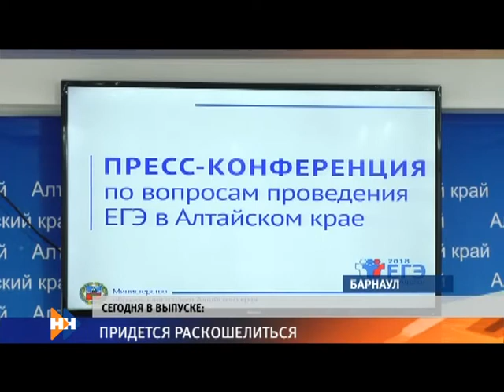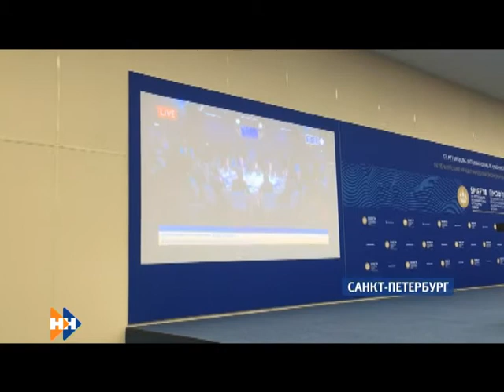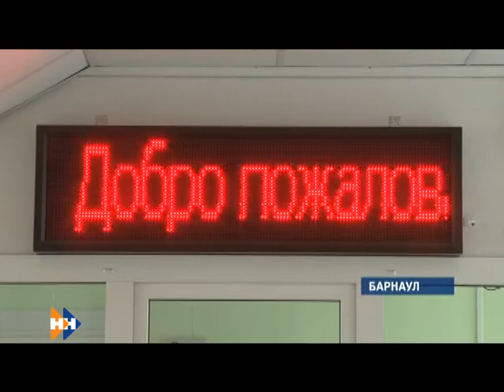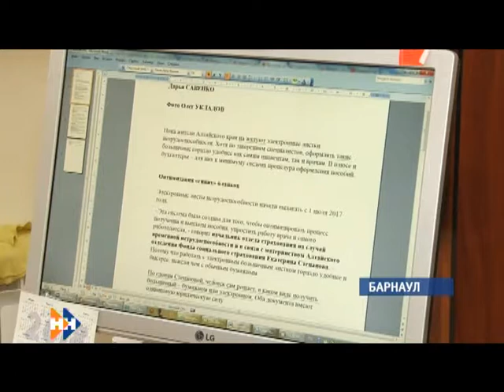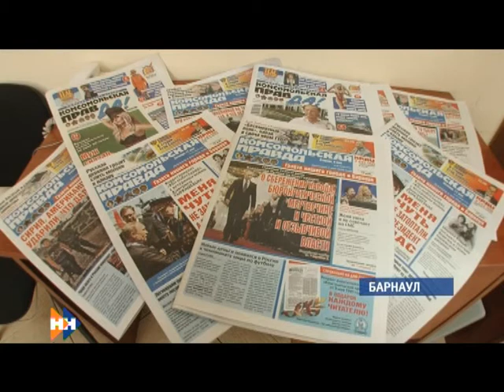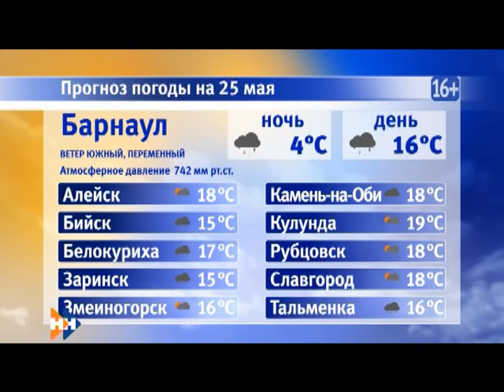Информационная программа «Наши Новости». 24.05.2018. Вечерний выпуск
Смотрите в выпуске:
• Все внимание-Санкт-Петербургу! Кто из представителей Алтайского края принимает участие в работе международного экономического форума?
• Первый Единый государственный уже в понедельник. Какой штраф ожидает нарушителя порядка во время проведения экзамена?
• Под угрозой. Почему по мнению орнитологов колония городских ласточке на барнаульском Речном вокзале может исчезнуть?

Разбираем эти и другие вопросы в вечернем выпуске новостей.